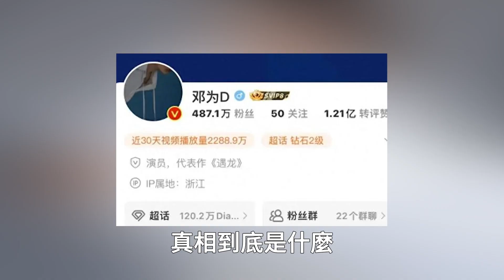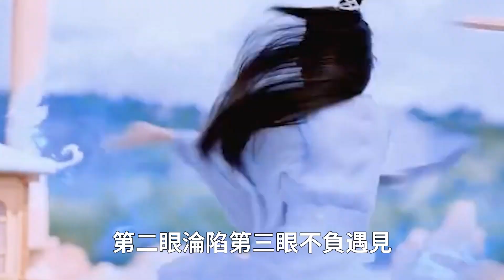真相到底是什麼？鄧為粉絲487 1萬，為什麼他的影響力比幾千萬大粉的男藝人還要驚人！娛樂名星#鄧為